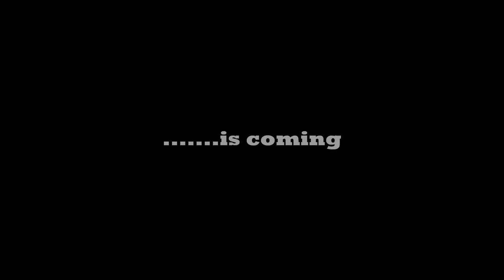Portrait of a Legend and other Folks.......a trailer.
Portrait of a Legend and other Folks by Jamaican photojournalist Lindsay Oliver Donald which was recently published and features many unpublished photographs of reggae legend Robert Nesta Marley.